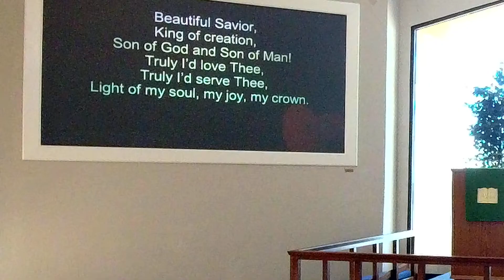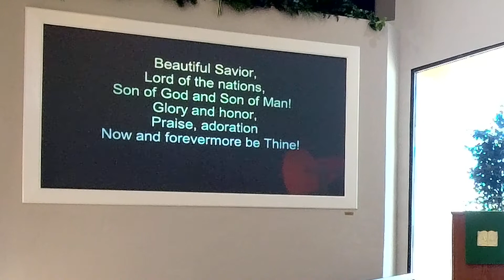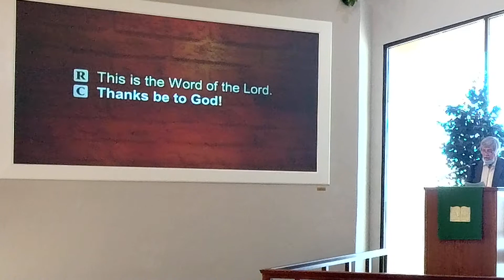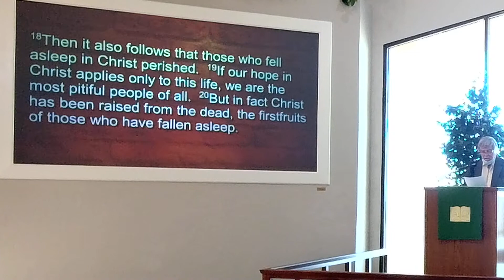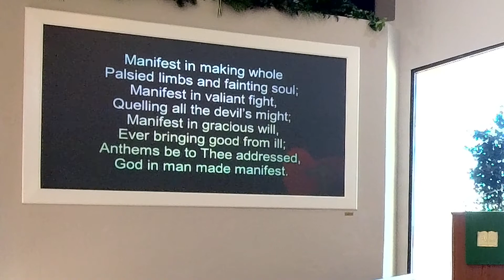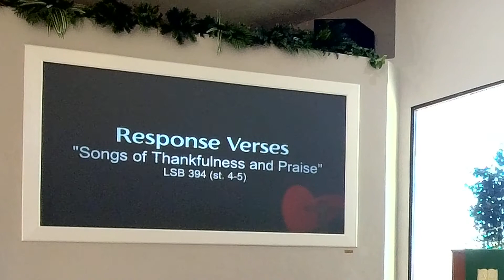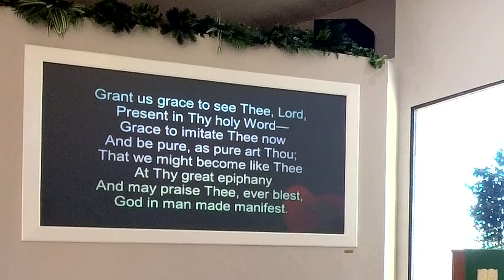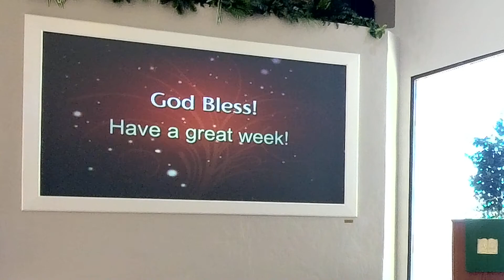February 13, 2022 Worship Service